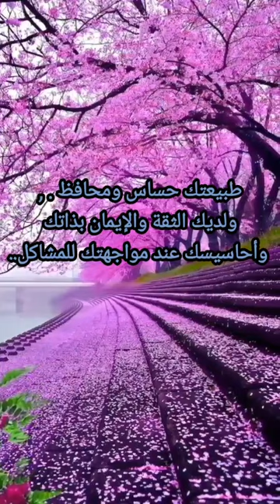أسرار اللون البنفسجي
أسرار وصفات شخصية محبى اللون البنفسجى
فيديو باللون البنفسجي
موسيقي اغنية محمد فوزي حبيبي و عنيه
موسيقي بدون حقوق ملكية